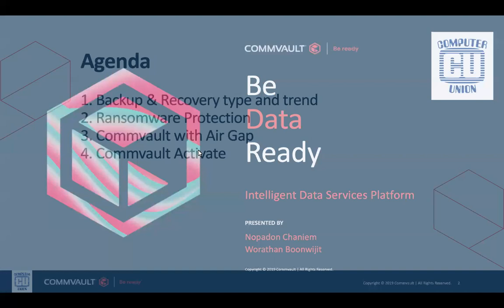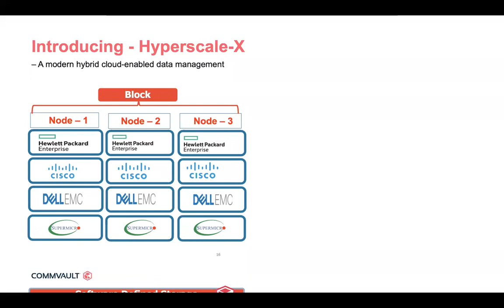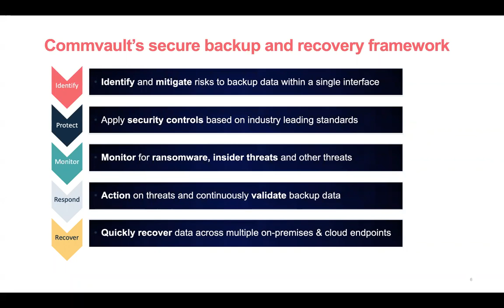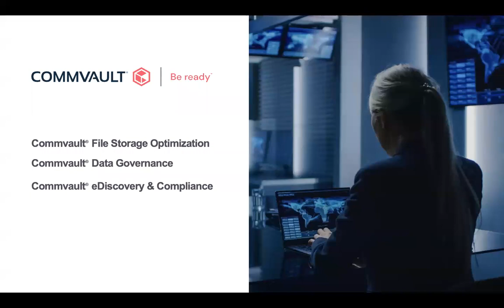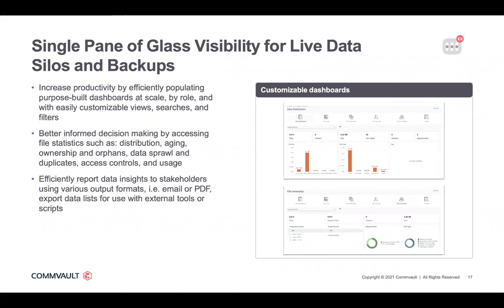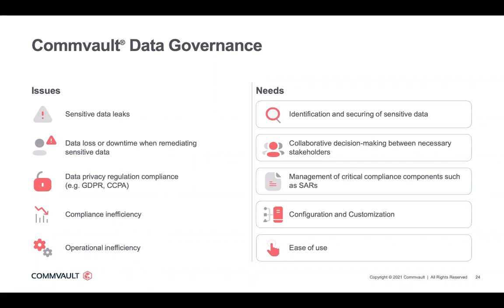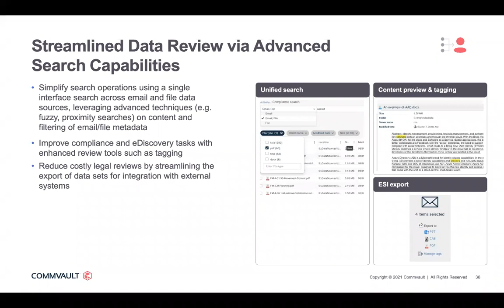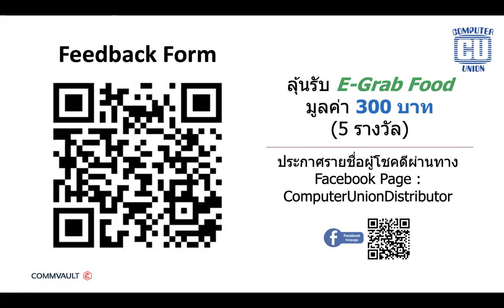CU Webinar: Commvault เป็นได้มากกว่าระบบ Backup